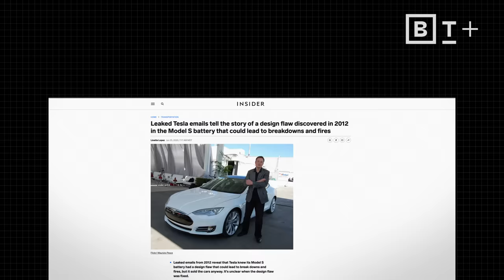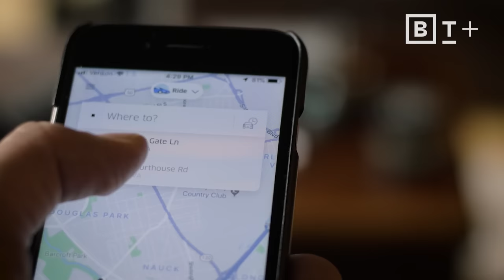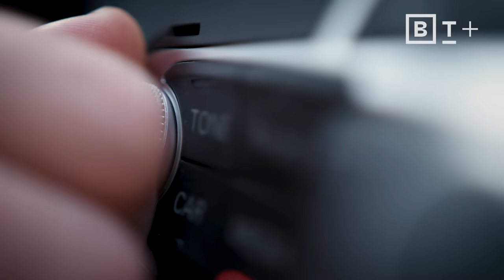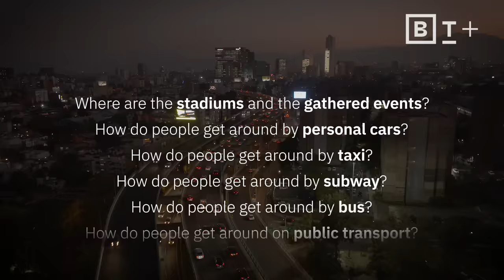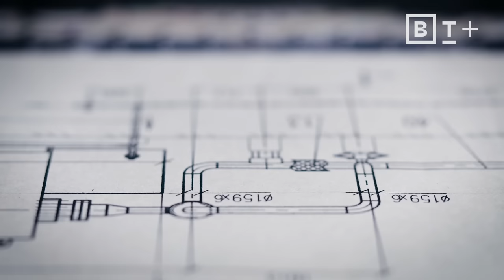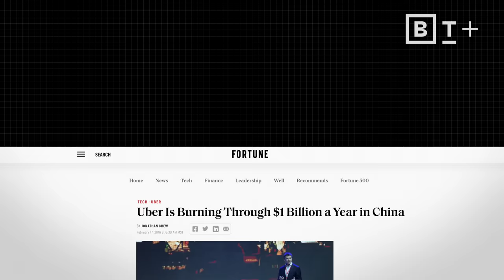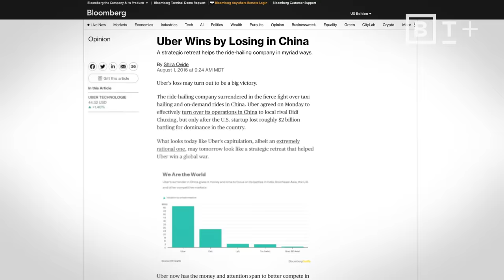Former Uber exec explains how to turn failure into innovation | Emil Michael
“You’re not punished for failing, you’re punished for not trying.” Former Uber exec Emil Michael on how to truly achieve success.

Looking to bring Emil Michael’s insights to leaders across your company? Great.

From managing conflict to building a culture of trust, this class is designed to inspire and accelerate leaders at all levels. Learn more about how Emil and 500+ other experts can help fuel  your company’s leadership program today ►

Emil Michael, former Chief Business Officer at Uber, believes failure is vital to success. According to him, failure played a pivotal role in the stratospheric expansion that made Uber one of the world’s fastest-growing companies.

Michael points to Uber's endeavors in China, where immense opportunities clashed with daunting operational costs, including intense competition with local rival DiDi. He delves into the complex decision-making by both himself and Uber’s founder, Travis Kalanick, that ultimately led it to merge with its competitor.

Michael believes a high level of business acumen is required to transform setbacks into strategic victories. He encourages anyone trying to create something to embrace failure and harness their ambition to foster exponential growth.

About Emil Michael:
Emil Michael is an investor and strategic advisor to many of the world’s most important high-growth companies. He is currently serving as Chairman and CEO of the blank check company DPCM Capital. From 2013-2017 Emil was Chief Business Officer at Uber, where he led the company through a period of exponential growth.

Across his many tech leadership roles, Emil has been instrumental in raising over $25 billion in capital, and the creation of $100 billion in market value for technology businesses. Today, Emil is focused on working with entrepreneurs and companies that have the potential for hypergrowth. He advises on fundraising, mergers and acquisitions, corporate strategy and culture, building executive teams, and global expansion.

Read more of our stories on failure:
To be successful, you need to fail 16% of the time
Why you should laugh at yourself, according to Seneca and Nietzsche

► Big Think
► Big Think+
The most successful and innovative minds in business are the ones who never stop learning. Introducing Big Think+, our suite of courses taught by the world’s biggest thinkers that will help your team become better leaders. Learn more about how to bring Big Think+ to your business: